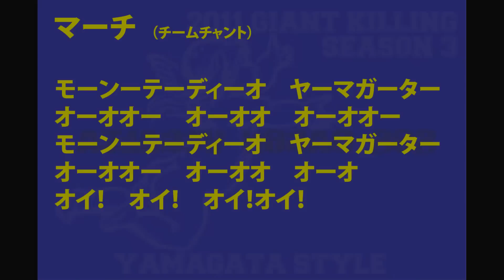【チームチャント】マーチ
得点時。